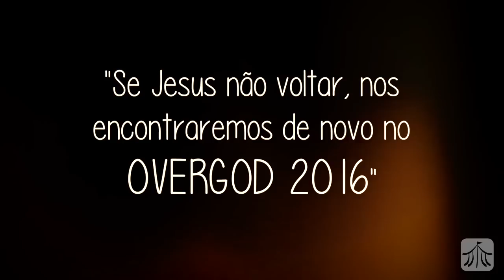CIA DE ARTES NISSI - OVERGOD 2015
Momentos especiais e marcantes na presença do Deus vivo foi o que aconteceu nestes dias na Base Nissi. Você que não pode ir, se Jesus não voltar, ano que vem tem mais!!! Prepare-se!!!